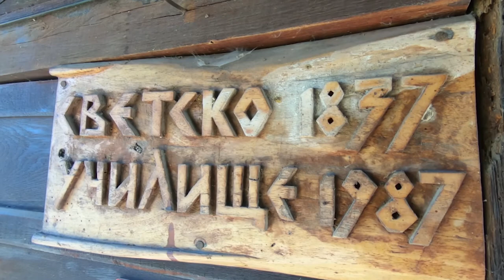Trailer - BGM - 20 - Община Брезово (A and D Studio ®)